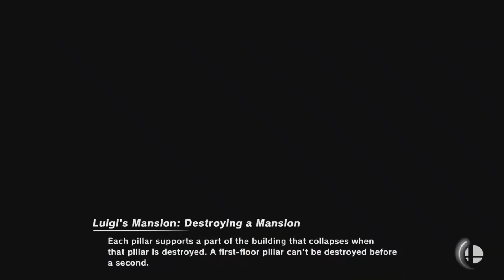Super Smash Bros Ultimate Amiibo Fights – Request #13875 Capes vs Kids